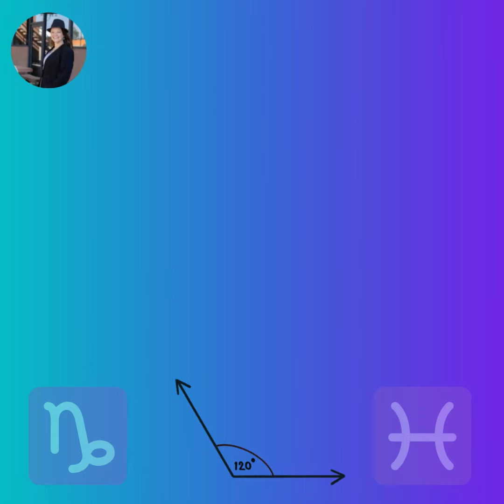Daily Astrology Reading January 9, 2023